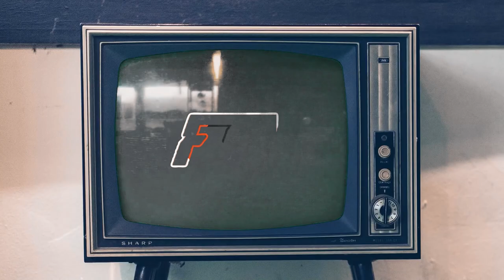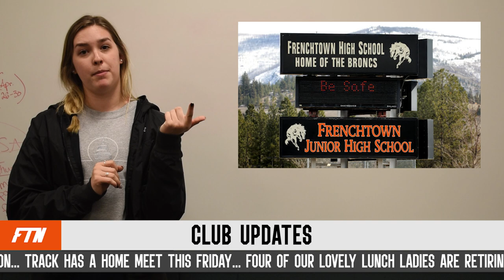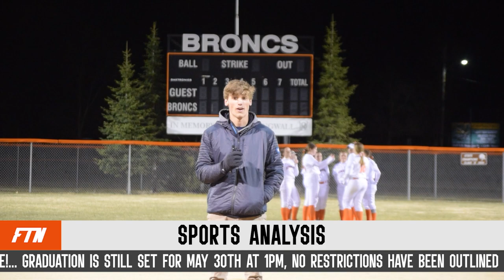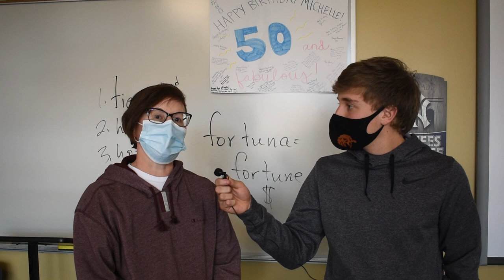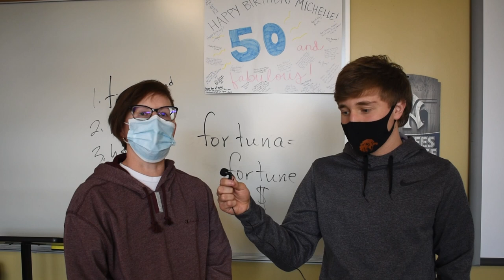Frenchtown News - Episode 10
We missed you :) -FTN Crew

Anchors:
David Toavs (instagram: unknown__professor)
Evan Ellington (instagram: _evanellington)

Club Updates:
Grace Bintz (instagram: gracebintz)

Sports Analysis:
Kaden Hanson (instagram: kk_04h)

Interviews:
Jeremy Velasquez (instagram: jeremyvelasquez_11)